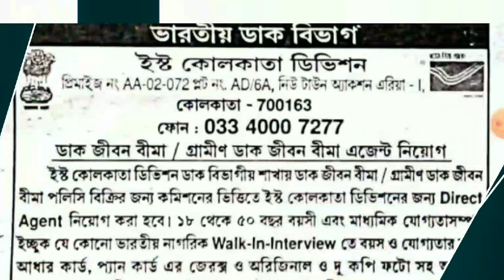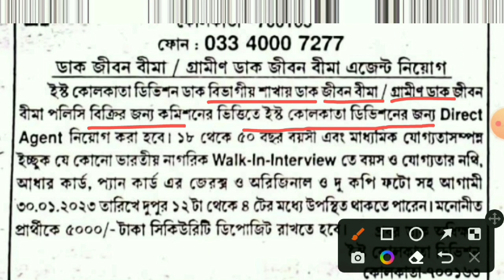post office new vacancy 2023।east kolkata division pli agent recruitment 2023।wb new vacency 2023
Wb Post Office Postal Agent Vacency 2022।

Application Form-

                         🙏Your Queries🙏

wb post office recruitment
west bengal post office recruitment 2023
Wb postal circle recruitment 2023
Wb post east kolkata division recruitment 2023 job vacancy 2023
Wb post office agent recruitment 2023
Wb Post Office Pli Recruitment 2023
Postal life insurance agent recruitment 2023
lic recruitment 2023
Wb post rpli agent vacency 2023
east kolkata division pli agent recruitment 2023
Wb post 10th pass job 2023